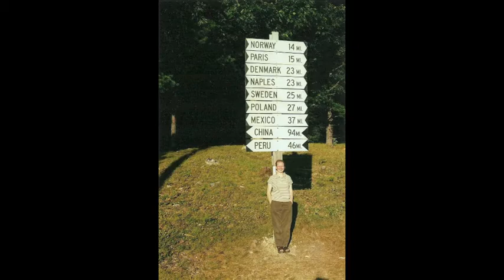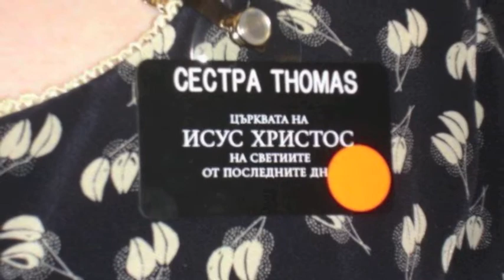What do J&P love?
John and Patti Love